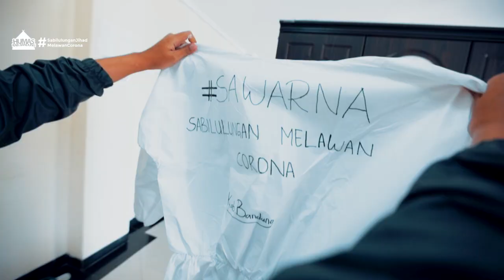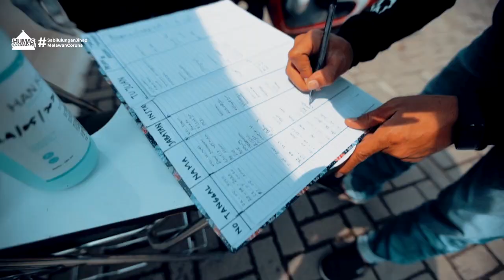Melihat Aktivitas di Rumah Singgah Karantina Pasien Covid 19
Rumah Singgah Karantina Covid-19

Guna meningkatan imunitas pasien Covid-19 selama karantina, tim medis setiap pagi rutin mengajak para pasien untuk mengikuti senam.

Tim medis memandu dari bawah, sedangkan para pasien mengikuti dari balkon kamar masing-masing.

Langkah ini dilakukan untuk mempercepat penyembuhan dan menghilangkan kejenuhan saat berada di rumah singgah karantina.

Untuk wargi Kabupaten Bandung, tetap terapkan protokol kesehatan di dalam maupun saat di luar rumah.

Perjuangan tim medis sangat luar biasa untuk membantu para pasien Covid-19.